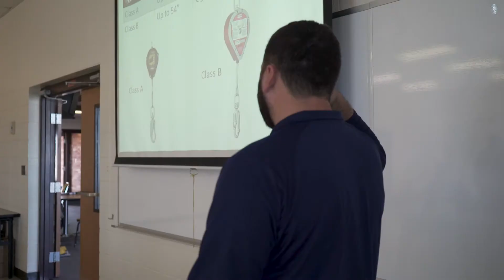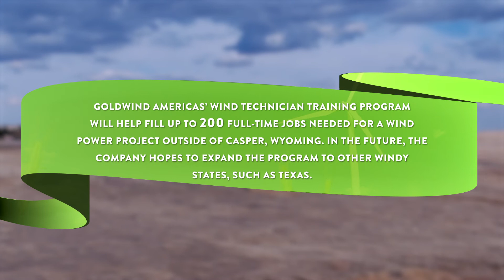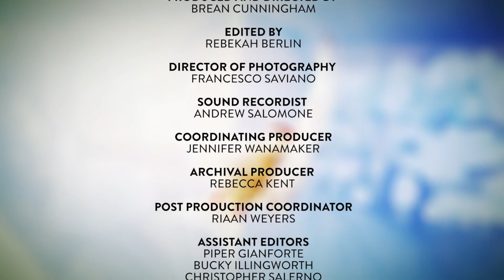24 Hours of Reality 2017: The Answer Is Blowin’ In the Wind (Casper, Wyoming)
Wind energy isn’t just a clean alternative to the fossil fuels driving climate change – it’s also an engine for job creation across the US. As the coal industry continues to decline, former fossil fuel workers in Casper, Wyoming are training for new careers with a future as wind technicians.